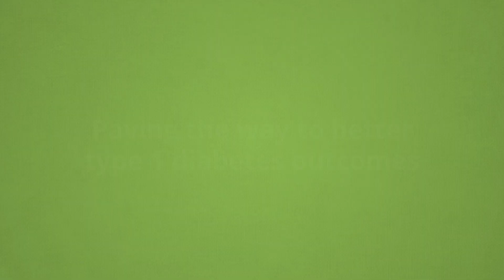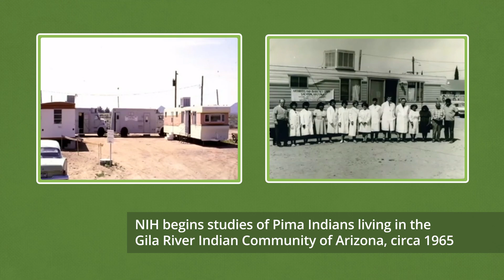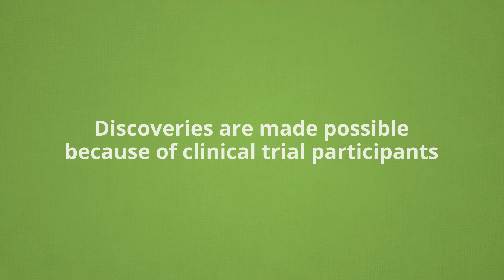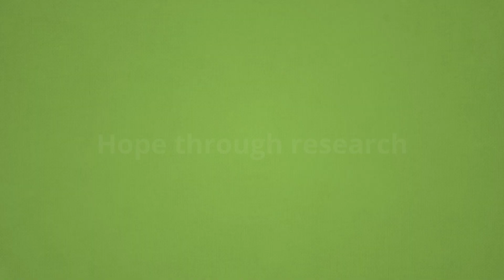Insulin at 100: Lessons from the Past, Promise for the Future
As we celebrate 100 years since the discovery of insulin, NIDDK researchers look back—and look ahead—at the Institute's work advancing diabetes research. Research funded by NIDDK has transformed the treatment of diabetes and enabled us to better understand how to manage diabetes, delay type 1 diabetes, and prevent type 2 diabetes.

In this video, NIDDK’s Dr. Griffin P. Rodgers, Dr. William Cefalu, Dr. Christine Lee, and Dr. William Knowler recap some of the Institute’s most impactful research on type 1 and type 2 diabetes. A clinical trial participant with type 1 diabetes also discusses why she volunteered for an NIDDK-funded study and how it has given her hope for the future.

Speakers:

 -  Griffin P. Rodgers, M.D., M.A.C.P., Director, National Institute of Diabetes and Digestive and Kidney Diseases (NIDDK)

 - William Cefalu, M.D., Director, Division of Diabetes, Endocrinology, and Metabolic Diseases, NIDDK

 - Christine Lee, M.D., M.S., Program Director, Division of Diabetes, Endocrinology, and Metabolic Diseases, NIDDK

 - William Knowler, M.D., Dr.P.H., Senior Investigator, Phoenix Epidemiology and Clinical Research Branch, NIDDK

 - Elena, a clinical trial participant in an NIDDK-funded artificial pancreas study

Transcript:

DR. RODGERS: Diabetes research supported by NIDDK has led to many groundbreaking discoveries to help adults and youth prevent, delay, and manage this chronic disease.

DR. CEFALU: The 1921 discovery of insulin meant that for the first time in history, children diagnosed with type 1 diabetes could live to adulthood.

DR. LEE: Over the past 100 years since insulin was discovered there has been a lot of medical research and discoveries that have contributed to more precise diabetes care. We have more precise ways of measuring and monitoring blood glucose that has improved from the pretty rough ways we used to measure levels crudely in the urine, to using test strips and glucose meters, to now having continuous glucose monitors.

DR. CEFALU: The landmark NIDDK-supported Diabetes Control and Complications Study, or the DCCT, and its follow-up study, the Epidemiology of Diabetes Interventions and Complications, or EDIC, show that keeping blood glucose levels as close to normal as safely possible is key to preventing the long-term complications.

DR. KNOWLER: For more than 40 years, we conducted a longitudinal population study in the Gila River Indian community in Arizona. This study was focused on the predictors and development of diabetes and its complications, and that led to understanding some of the risk factors for diabetes that ultimately led to diabetes prevention studies.

The DPP looked at whether a lifestyle intervention or the medicine Metformin would delay or prevent type 2 diabetes. The lifestyle intervention in the program reduced the incidence of diabetes by 58% during the main three-year study. Metformin was less effective but had very long-term benefits in terms of weight loss and diabetes prevention.

DR. LEE: A diagnosis of diabetes can be very different for different people. And it's not just the presentation of diabetes that can be different, but also its prognosis. We know that certain ethnic and racial minority groups with type 2 diabetes have a greater risk of developing complications of diabetes like retinopathy and nephropathy compared to non-Hispanic whites.

I see precision medicine as being critical in enabling better person-centered care.

ELENA: I decided to volunteer for a clinical trial after attending a diabetes conference that I went to shortly after my diagnosis of type 1 diabetes as an adult. I really felt very hopeless about diabetes. I was frightened of what the treatments involved. I was worried about what my future would look like, all of those types of things.

But participating in these trials really has given me a sense of hope as far as the future of living with diabetes.

The encouragement of knowing that there are so many people really devoting their entire careers to research in order to improve the lives of people with diabetes… it really does feel like I have an audience or a large support group behind me cheering me on.

DR. CEFALU: Research has enabled us to better understand and manage diabetes, delay type 1 diabetes, prevent type 2 diabetes, and it's really moved the illness over time from a devastating and nearly always soon fatal disease to what is now a very manageable chronic condition.

NIDDK’s continued investment gives hope through research and we are dedicated to build on the progress that has been made since NIDDK was founded.